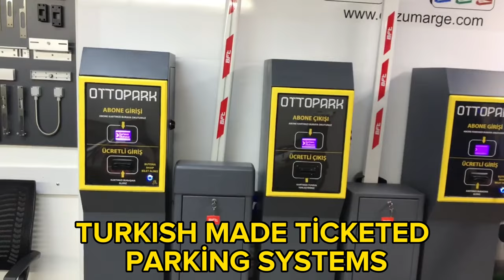Parking Ticket System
parking fee system
Prices of the parking fee system
parking fee systems
Parking Fee Systems Prices
parking fee system
parking fee systems
parking fee system
parking fee systems
Prices for parking ticket systems
parking ticket systems
parking ticket systems
parking card system
parking card systems
Parking barcode system
Park Barcode Systems
Parking collection system
parking collection systems
parking system
parking systems
Parking Automation
parking automations
parking automation system
parking automation systems
Parking fee automation
Parking fee automation
Automation of parking pickup
Parking Payment Automation
Parking Payment Automation
Parking ticket automation
Parking ticket automation
Parking ticket automation
Parking Automation
Parking card automation
Parking card automation
Parking Automation
Parking Automation
parking ticket machine
parking ticket machine
parking ticket machine
parking ticket machine
Parking hand terminal
Prices for parking terminals
Parking the handset
mobile parking device
Android parking device
Android parking terminal
Android parking system
Sunmi parking device
Sunmi parking system
Parking Barcode Device
parking system
parking access systems
Parking systems for cars
Camera parking system
camera parking systems
parking ticket machine
parking ticket machine
Parking Barcode Machine
parking fee system
parking fee systems
parking fee system
parking fee systems
parking fee system
parking fee systems
parking ticket systems
parking ticket systems
parking card system
parking card systems
Parking barcode system
Parking barcode systems
parking collection system
parking collection systems
parking lot system
parking lot systems
parking automation
parking automation
Parking automation system
parking automation systems
Parking fee automation
Parking fee automation
Parking collection automation
Parking collection automation
payment parking automation
payment parking automation
Parking ticket automation
Parking ticket automation
Parking ticket automation
Parking lot automation
Parking card automation
Parking card automation
Parking lot automation
Parking lot automation
Parking ticket machine
Parking ticket machine
Parking ticket machine
Parking ticket machine
parking hand terminal
Parking hand terminal prices
parking handset
mobile parking device
android parking device
android parking terminal
android parking system
sunmi parking device
sunmi parking system
Parking barcode device
parking lot system
parking access systems
car parking systems
camera parking system
camera parking systems
Parking card machine
Parking ticket machine
Parking barcode machine